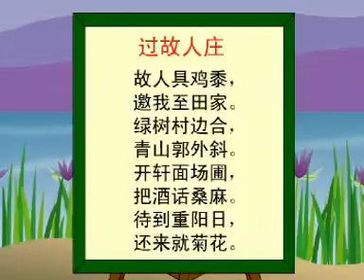唐。孟浩然《过故人庄 》（朗读）《唐诗鹅鹅鹅》 Tang Poetry （故人具鸡黍，邀我至田家。）（更多诗词唱成歌 请签购372粉丝俱乐部）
37.2度杂货店 Youtube 粉丝大优惠

1.说说唱唱弟子规 （旧版、新版、audio版、视频版、解说、歌曲）
2.弟子规经典小故事（音频版、视频版）

1.A（弟子规）组合
2.说说唱唱三字经 （旧版、新版、audio版、视频版、解说、歌曲）
3.三字经经典小故事（音频版、视频版）

1.A（弟子规），B（三字经）组合
2.所有372诗词专辑

1.A，B，C组
2.《说说唱唱汉语拼音》
3.《说说唱唱乘法表》
4.《说说唱唱学成语》
5.《识字谣1》
6.《学前认字1》

更多唐诗唱成歌，请参考：
唐诗三百首 动画视频朗读与歌唱
umtv

《说说唱唱》《唐诗之鹅鹅鹅》
 《过故人庄》   孟浩然          廖泓睿 曲    罗豪演唱
故人具鸡黍，
邀我至田家。
绿树村边合，
青山郭外斜。
开轩面场圃，
把酒话桑麻。
待到重阳日，
还来就菊花。

老朋友准备了丰盛的饭菜，邀请我去家里做客。
浓密的绿树环抱着村庄，远处的青山依稀可见。
打开窗户面对场院和菜园，端起酒杯边饮边谈庄稼。
等到九月九日那天，我还要再来观赏菊花。